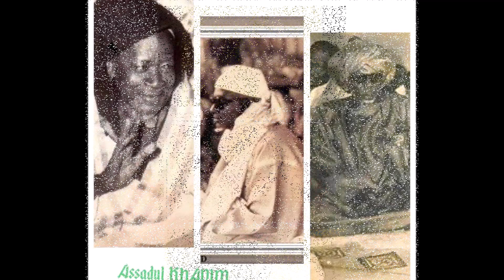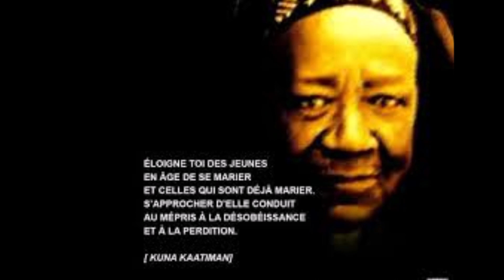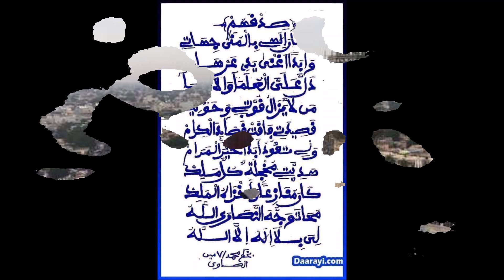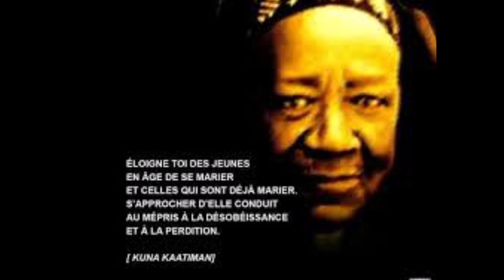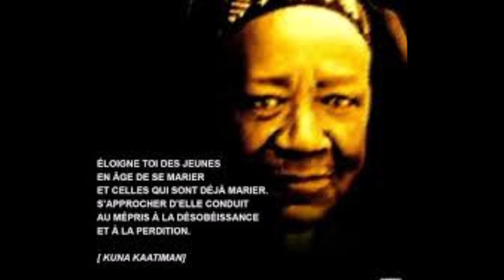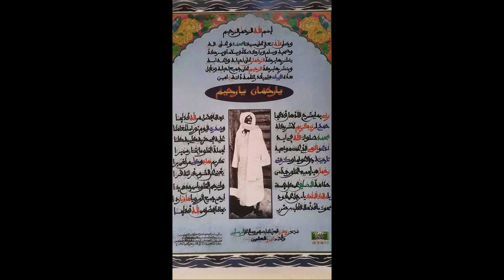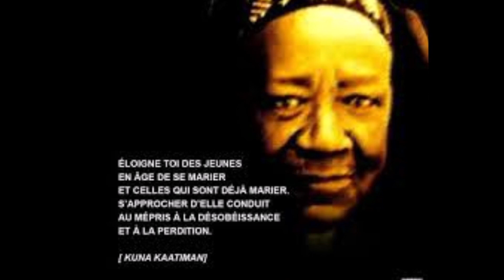SERIGNE SAM MBAYE - MAKHAMA KHADIMOU RASSOUL 90 USA (01)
Conférence Serigne Sam Mbaye (RTA)  Yalla nako Serigne TOUBA fay !